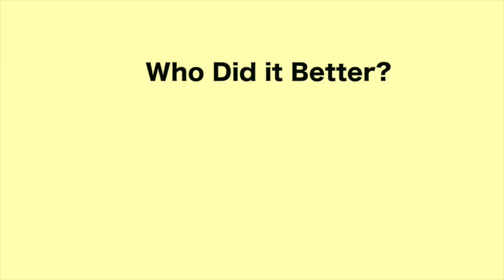Aemerie Somvilay - Crazy With It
Instagram Credits @_aemeriee.dance
FOLLOW her, she is awesome!

Dance
SocoChallenge
Mia Challenge